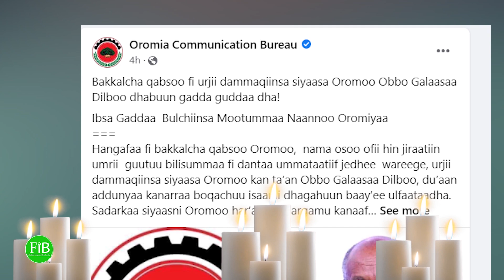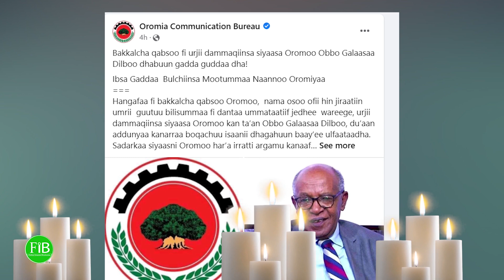Sirni awwaalchaa Jaal Galaasaa Dilboo Bitootessa 24 Kaateediraalii Qiddista Sillaaseetti ni raawwata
FiB: Sirni awwaalchaa Jaal Galaasaa Dilboo Bitootessa 24  bataskaana Kaateediraalii Qiddista Sillaaseetti  ni raawwatama.(March.31,2022) Finfinnee